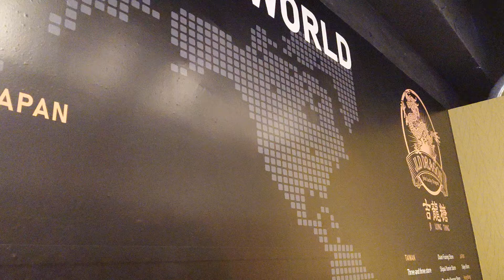恵比寿「ジロンタン」の黒糖タピオカミルクフォーム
恵比寿「吉龍糖（ジロンタン）」で定番の黒糖タピオカミルクフォームを。

大玉タピオカはむっちり目。
黒糖のコクと甘味、ミルクのすっきり感のコントラストを楽しめました。

比較的氷多めかなぁ。
飲み進めてたらタピオカが半分くらい残っちゃいました。

吉龍糖（ジロンタン） 恵比寿店

・黒糖タピオカミルクフォーム：702円